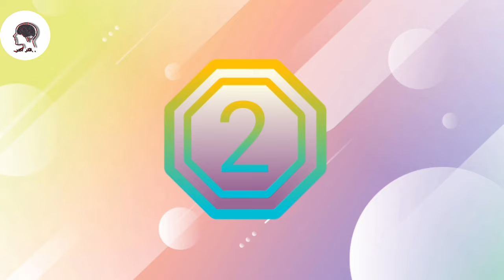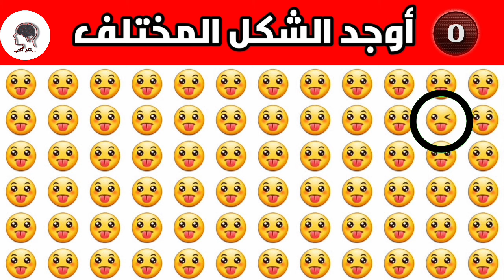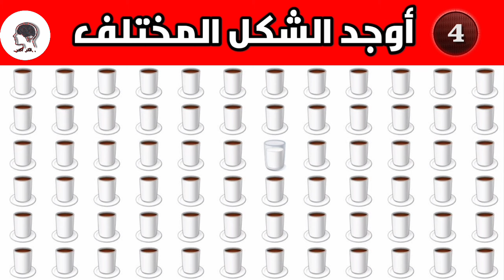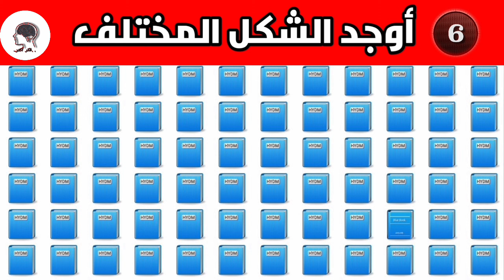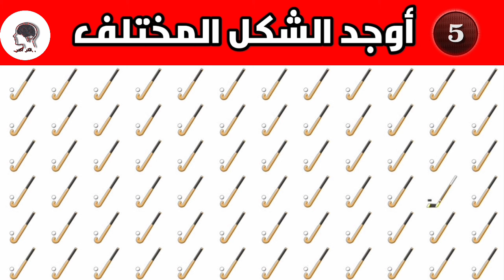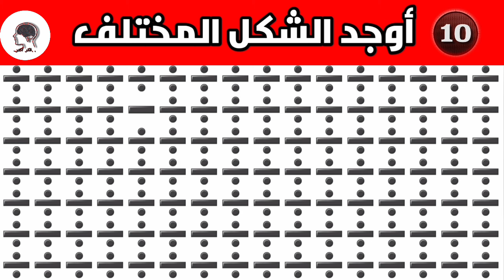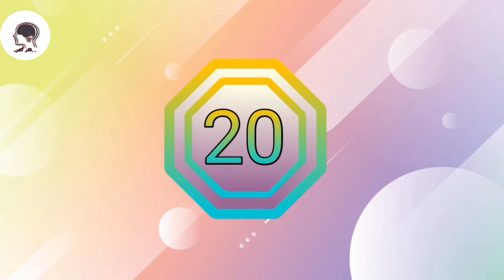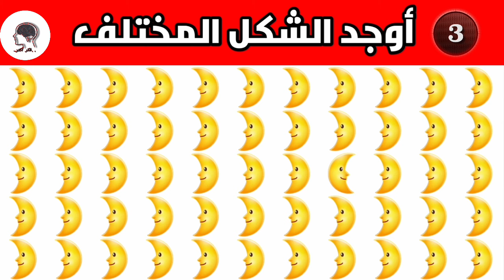هل يمكنك الفوز في التحدي عشرة أسألة للأذكياء فقط أوجد الإيموجي المختلف#ترند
الغاز للاذكياء !! الغاز صعبه !! اوجد الايموجي المختلف !! اوجد الشكل المختلف !!
الفيديو عباره عن الغاز جديده - الغاز للاذكياء - الغاز صعبه - الغاز - الغاز صعبه مع الحل - الغاز للاذكياء فقط - اوجد الايموجي المختلف - اوجد الشكل المختلف - شفا - امنيه -  شفا شفا - شفا شفا شفا - علم نفس.